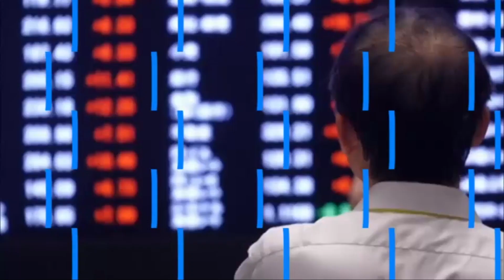JT 9H DU 19 01 2024